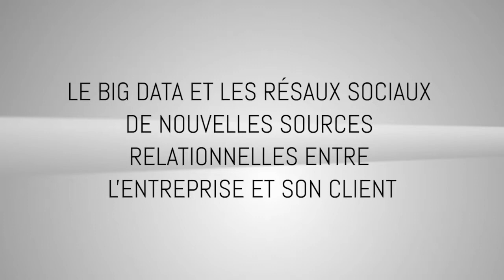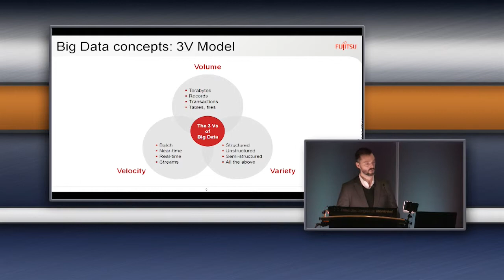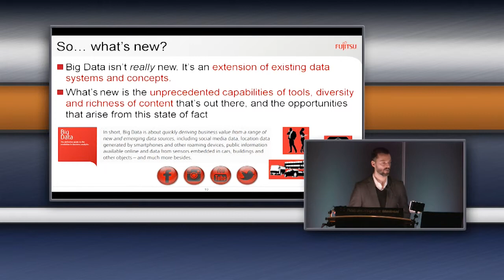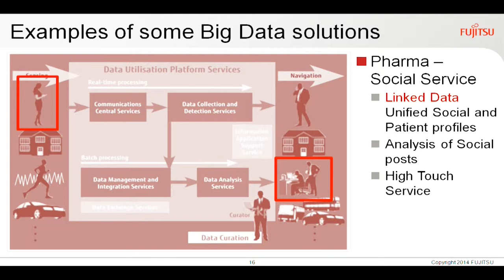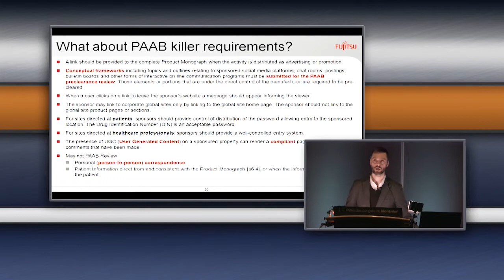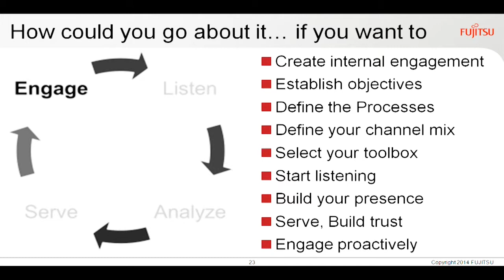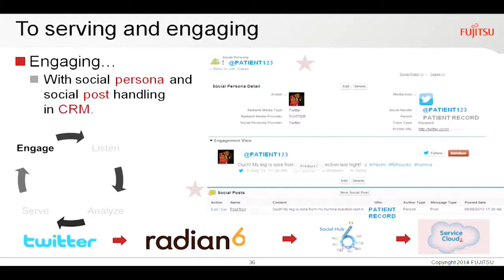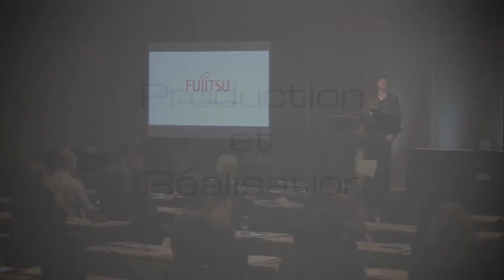Le Big Data et les réseaux sociaux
Dans le cadre de son symposium 2014 BIG DATA l'Association du marketing relationnel présente la conférence de Jean-Francois Kuersteiner, Fujitsu sur LE BIG DATA ET LES RÉSEAUX SOCIAUX, DE NOUVELLES SOURCES RELATIONNELLES ENTRE L'ENTREPRISE ET SON CLIENT.